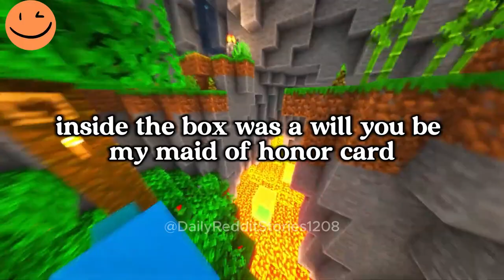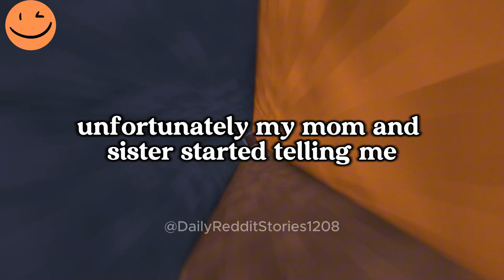AITA for Refusing to Take Off My Necklace at My Friend’s Wedding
00:00 - Intro
00:07 - AITA for Refusing to Take Off My Necklace at My Friend’s Wedding
04:14 - AITA for Walking Out of My Sweet 16 Party After My Sister Announced Her Engagement?
07:55 - Outro
Game play: ‪@OrbitalNCG
Story 1 by: u/BlueRoses95
Story 2 by: u/Notbxlls444